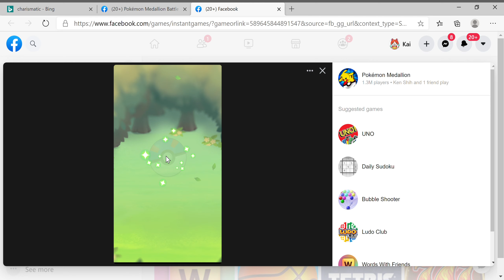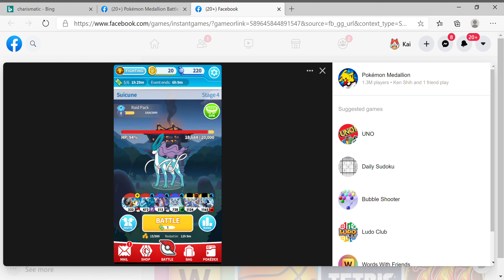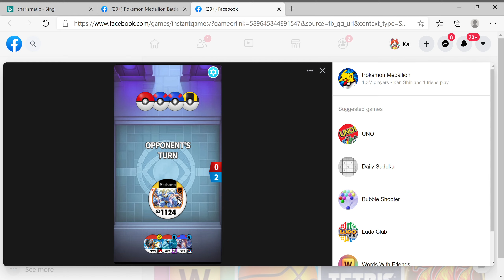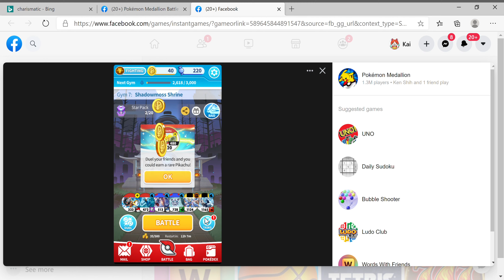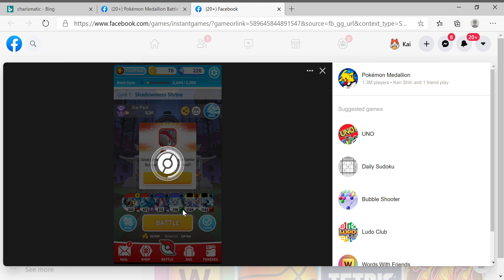pokemon medallion battle 2